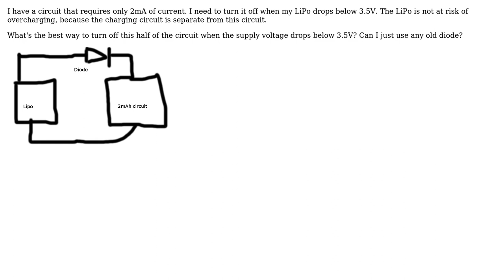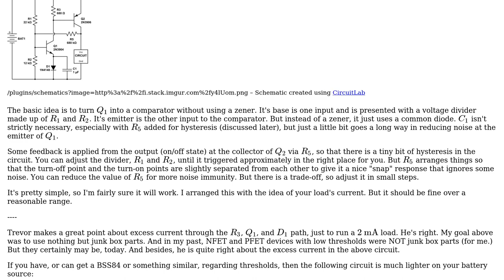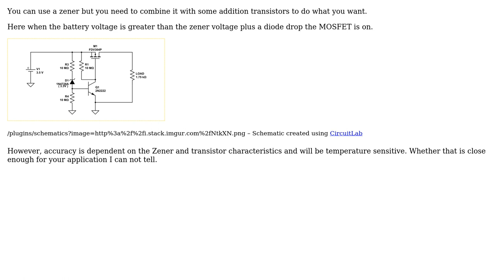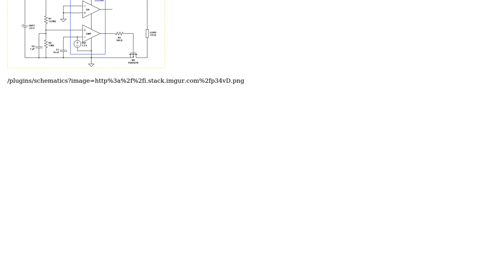Shut off a low-current circuit beneath a certain voltage (3 Solutions!!)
Shut off a low-current circuit beneath a certain voltage

With thanks & praise to God, and with thanks to the many people who have made this project possible! | Content (except music & images) licensed under CC BY-SA | Music | Images & others | With thanks to user Trevor_G user nick carraway user jonk and the Stack Exchange Network Trademarks are property of their respective owners. You are responsible for your own actions.